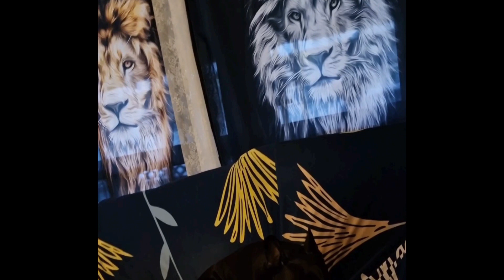Tyson upset 😡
Tyson got the hump with me oh well nothing new lol he wanted more beef I said no lol never a good deed goes unpunished lol and that's a fact lol yet Tysons loves me unconditionally 😉 😆  dogs animals are far more loyal than anything on this earth 🌎 humans just do not compare.